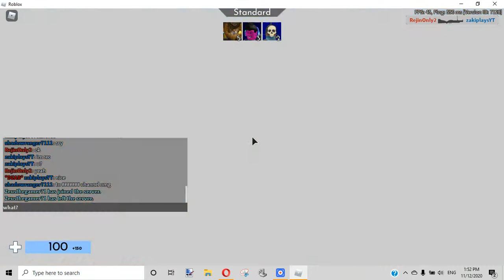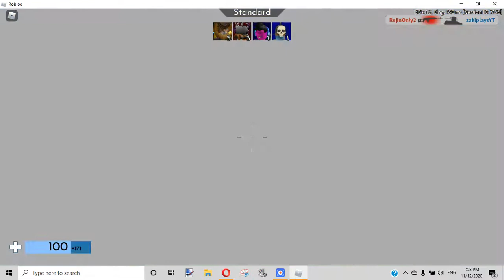2v1 (ROBUXLION, BACON STORM VS ZAKI PLAYS)